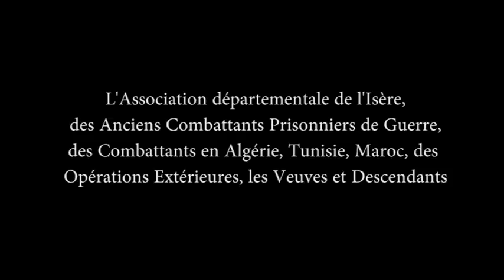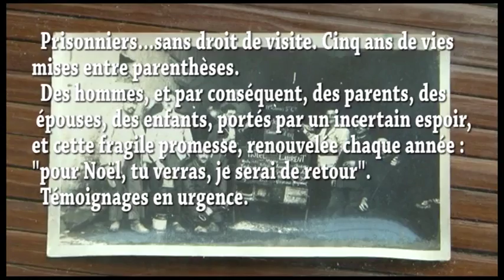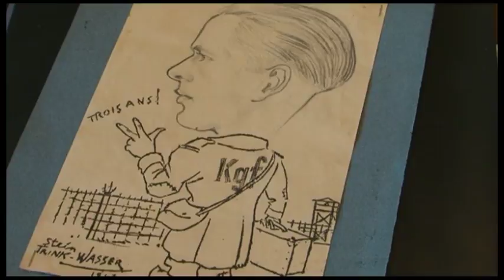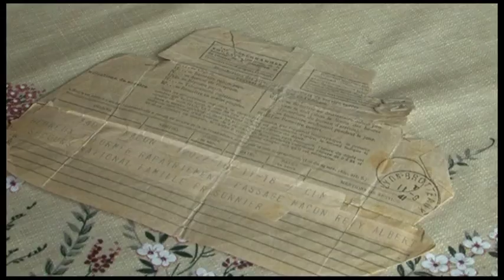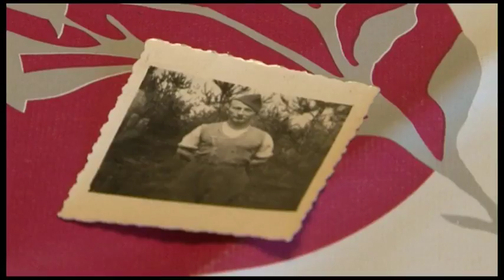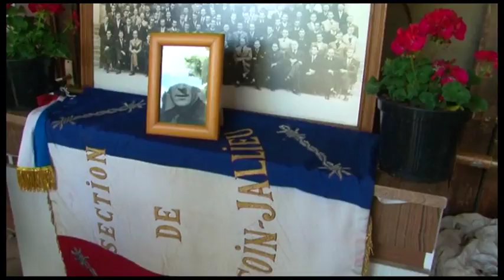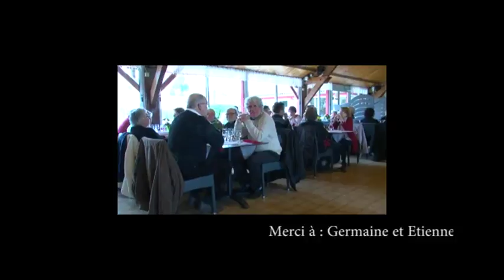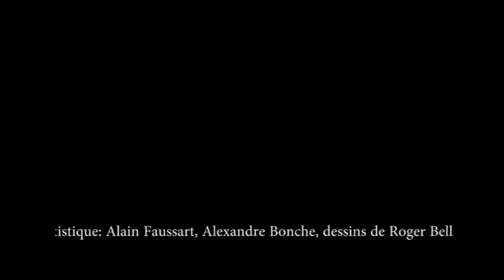Prisonniers de guerre. Filmé par Daniel Pelligra, 2017.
Témoignages de femmes et d'hommes ayant été prisonniers pendant la seconde guerre mondiales